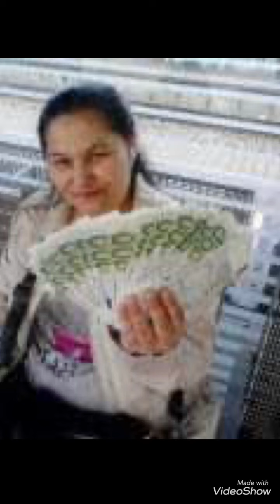MaRiAnO MAREK (Hela Pepo Sttudgart)